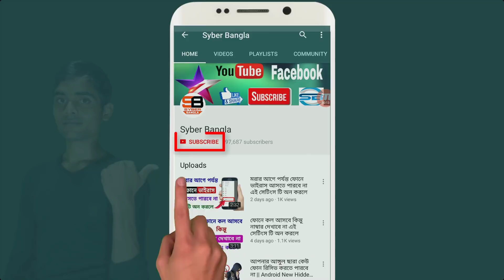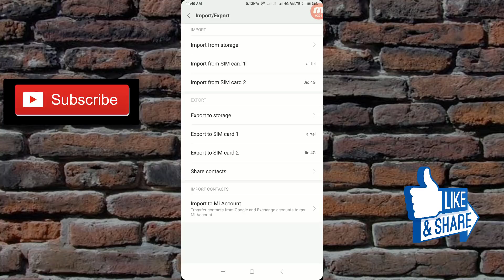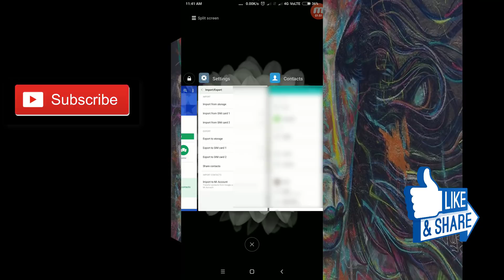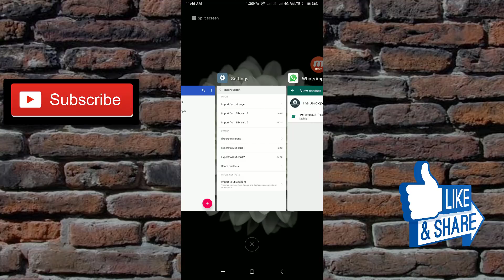আপনার সিম কার্ড হারিয়ে গেলেও সেভ করা নাম্বার কোন দিন হারাবে না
How to backup contacts In Gmail Account If You Know That.

Welcome to Syber Bangla channel. Here you can find a lot of tips and tricks about Android mobile in bangla. We are offering you to learn something new about android. We speak about new apps some hidden options and some awesome tips what can make your phone fast,easy and smart.

*** ANTI-PIRACY WARNING ***
This content is Copyright to Syber bangla. Legal action will be taken against those who violate the copyright of the following material presented!